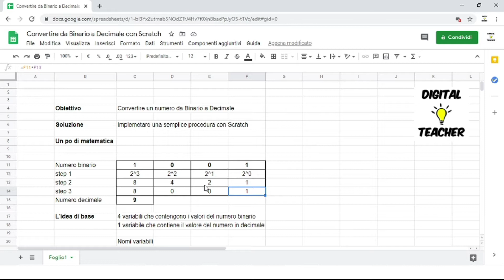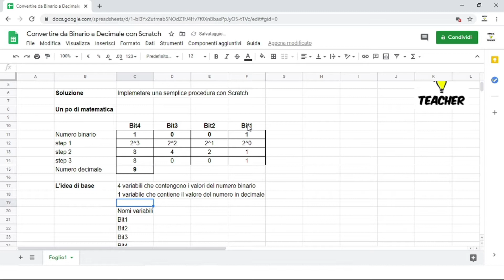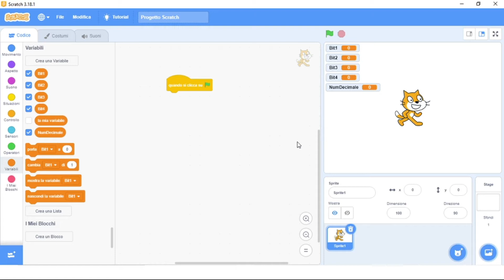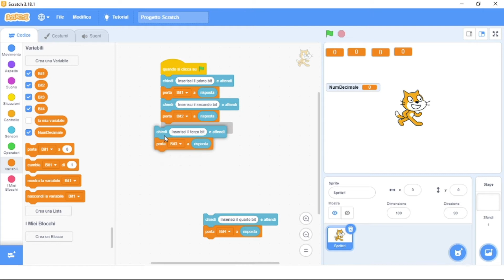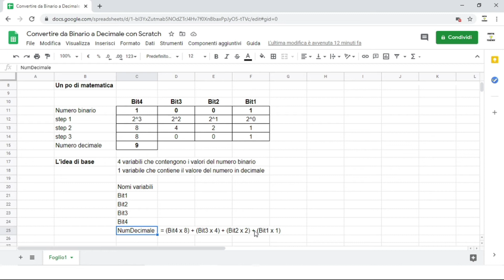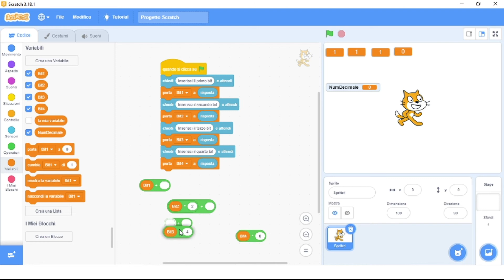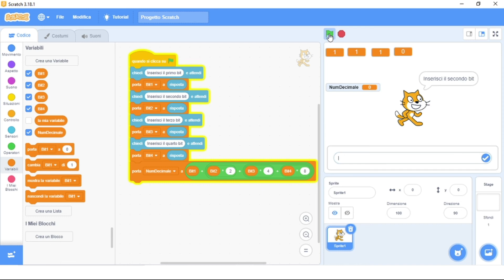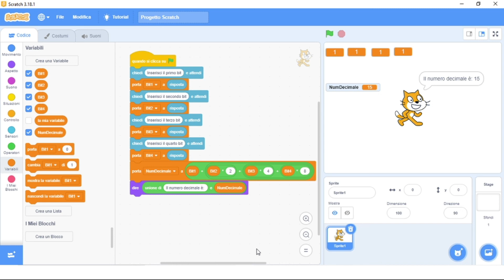Convertire un numero binario in decimale con Scratch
Oggi vedremo come convertire un numero binario in decimale con Scratch. Ci saranno più fasi per raggiungere il nostro obiettivo, si parte dalla parte legata alla procedura di conversione per poi passare all’implementazione con Scratch vera e propria.